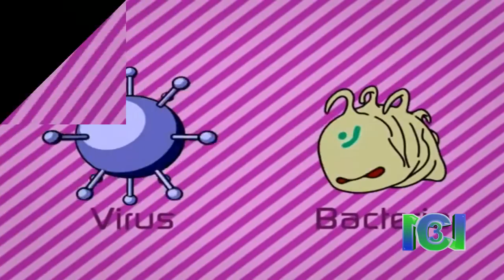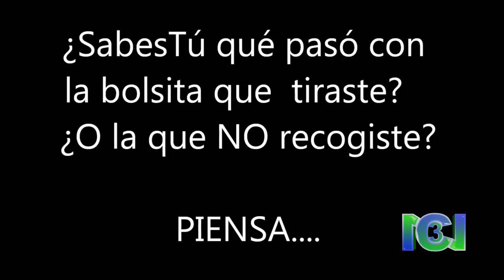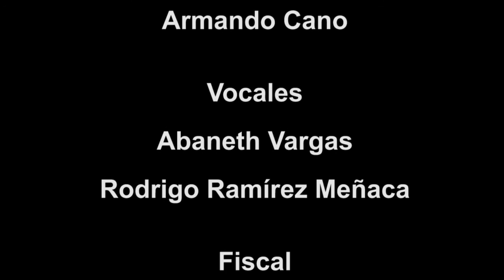Noticias Canal 3 (3 de Julio)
Guadalupe vive la noticia y nosotros vivimos para informarte.